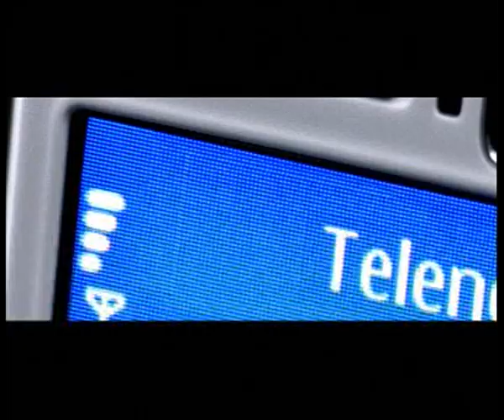Telenor - Runner (English subtitle)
Oglasna poruka za Telenor. Rad agencije Leo Burnett Beograd